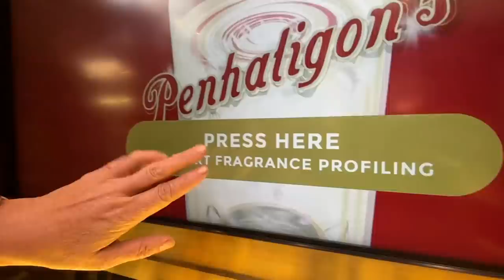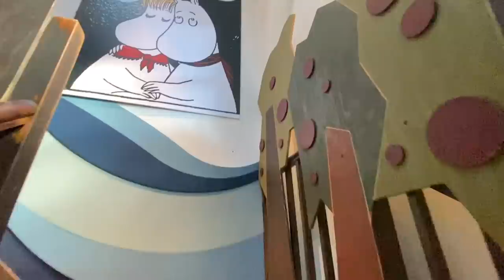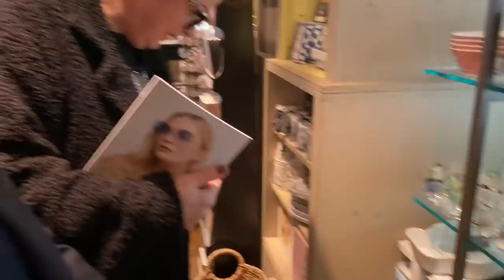VLOGMAS #3 SPOILT Nadia, Fabulous Baubles Old & New, Nadia & Lisa Hunt Down 1st Signs of Xmas